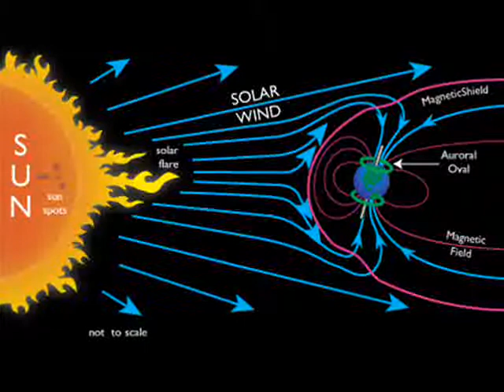Future Science ; Forbidden Science of the 21st Century pt 5/6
Coast to coast am fans this one is a ' don't miss' interview (April 2011)  with the author of Future Science book Maurice Cotterell is extraordinary researcher and author who has penned several books over the years. This is the culmination of his work in which he describes the evidence that what science of mainstream has been teaching for almost 80 years now is wrong outright. And he gives examples and methods on how what he discovered is accurate to describe and explain many of the previously un-explained questions of science.    Very interesting interview. I (for once) kept the entire thing intact (except for the 'callers' at the end of the show which i find are most often off -putting when seeking to run the seamless stitch from beginning to end.  But i did keep several of his answers from that part of the show which applied fully to the rest of it.    Hope you can hear the whole interview... if you have the time.. i think it is worth the time and may challenge your mind to dig deeper and find your true essence at the core.. waiting to shine.  Thanks.  Have a good day :) !